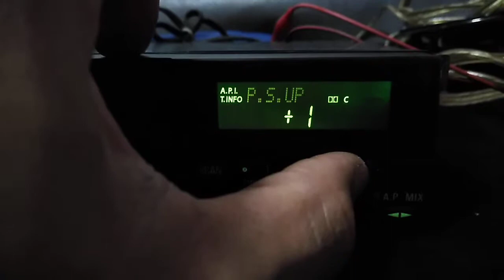Alpine RR7618R 1985